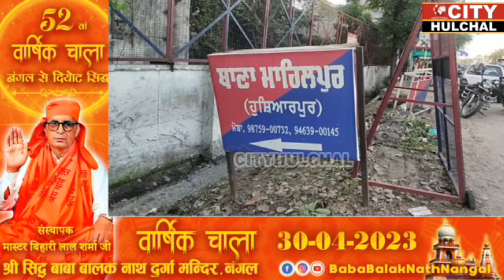ਪੁਲਿਸ ਨੇ ਇਕ ਨੌਜਵਾਨ ਨੂੰ ਗਿਰਫ਼ਤਾਰ ਕਰ ਇੱਕ ਕਿੱਲੋ ਹੈਰੋਇਨ, 50 ਨਸ਼ੀਲੇ ਟੀਕੇ, 25 ਸਰਿੰਜਾਂ, 25 ਹਜ਼ਾਰ ਦੀ ਡਰੱਗ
ਪੁਲਿਸ ਨੇ ਇਕ ਨੌਜਵਾਨ ਨੂੰ ਗਿਰਫ਼ਤਾਰ ਕਰ ਇੱਕ ਕਿੱਲੋ ਹੈਰੋਇਨ, 50 ਨਸ਼ੀਲੇ ਟੀਕੇ, 25 ਸਰਿੰਜਾਂ, 25 ਹਜ਼ਾਰ ਦੀ ਡਰੱਗ ਮਨੀ ਅਤੇ ਮੋਬਾਇਲ ਫ਼ੋਨ ਕੀਤਾ  ਬਰਾਮਦ ਦੇਖੋ ਰਿਪੋਰਟ